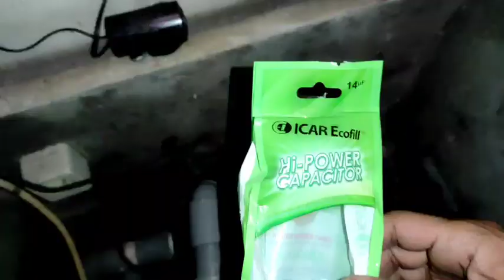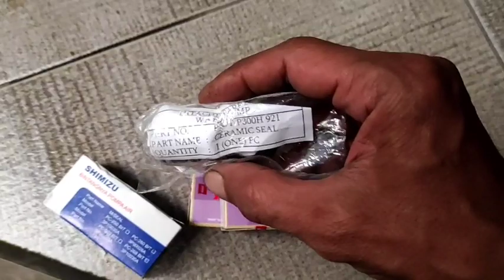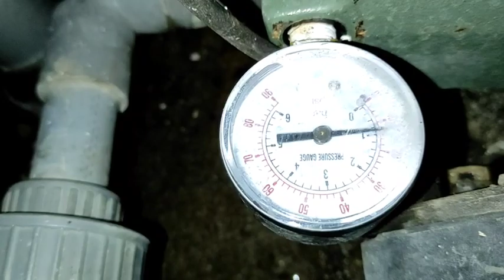Tips Dan Trik Pompa Air Awet : Cara Mengganti Sil, Bearing Laher Dan Kapasitor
Di video ini dijelaskan dengan sangat terperinci cara mengganti mechanical seal / sil, bearing /laher dan kapasitor / elco - kondensator pompa air yang benar secara teknis agar awet dan tidak mudah rusak.